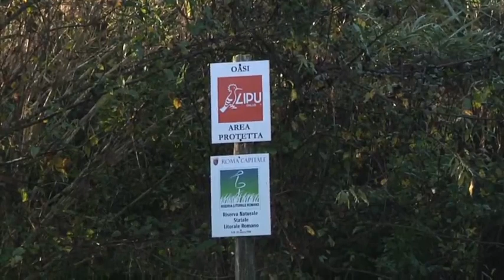Dalla fauna selvatica, alla peste suina africana - Canale 10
Confagricoltura lancia un appello alle istituzioni: “essere allevatori oggi richiede coraggio. Affrontate questi problemi con azioni mirate e urgenti”.